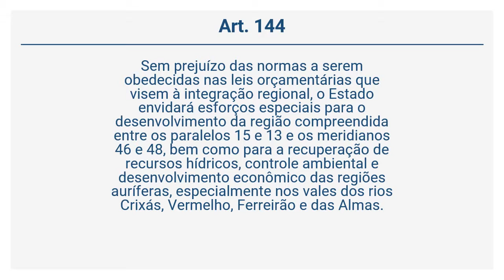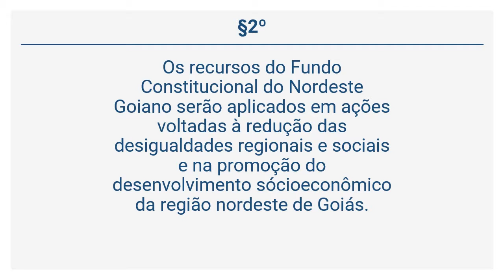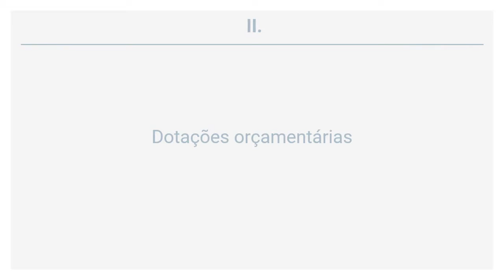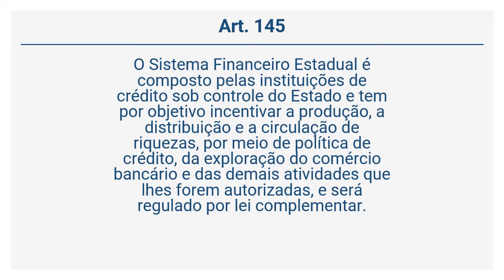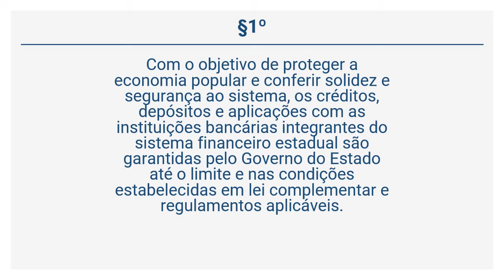Constituição do Estado de Goiás (51 de 63) - DA POLÍTICA DE INTEGRAÇÃO REGIONAL